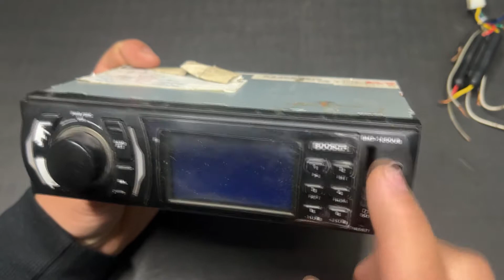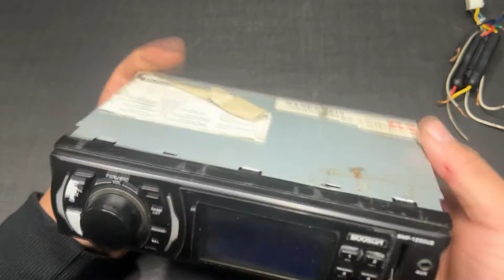Como instalar rádio Booster BMP-1250UB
✅ Link para comprar barato:
CONFIRA TAMBÉM 👇👇👇👇👇👇👇👇👇👇👇👇👇
Tmj Galerinha 😉

ALAN RODRIGO
Caixa Postal 266 - Cep: 32600971
BETIM / MG